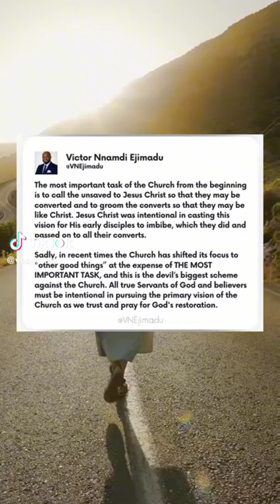shorts short inspirational shortsinspirational